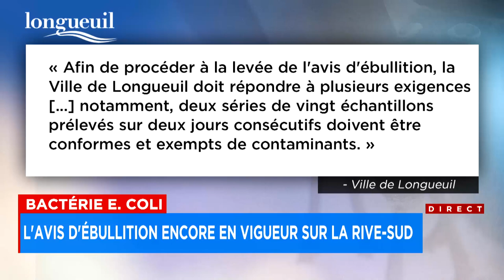L'avis d'ébullition encore en vigueur sur la Rive-Sud - Explications d'Audrey Folliot